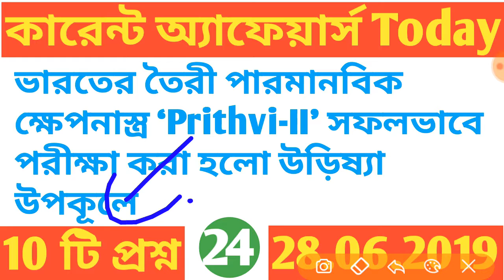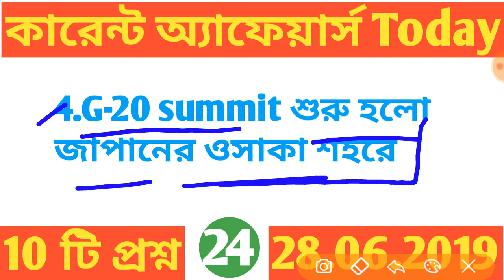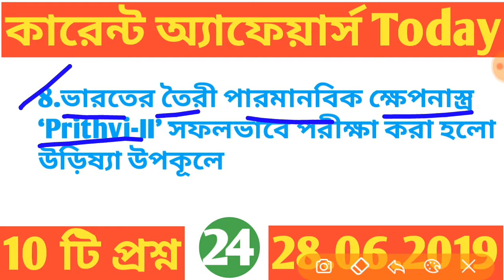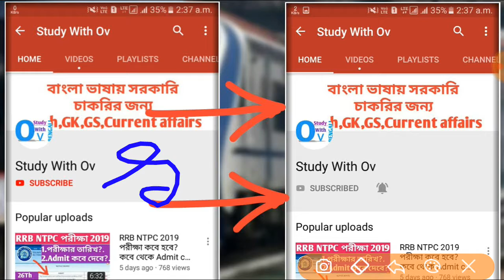প্রতিদিনের কারেন্ট অ্যাফেয়ার্স এর কিছু গুরুত্বপূর্ণ প্রশ্ন 28.06.2019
আজকে আপনাদের আলোচনার বিষয় ছিল 28.06.19 এর কারেন্ট অ্যাফেয়ার্স নিয়ে।